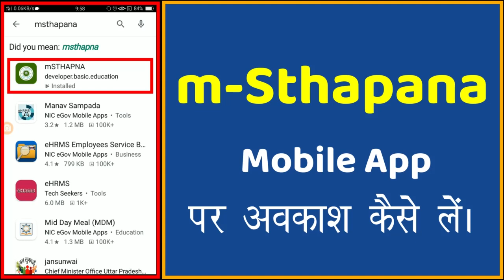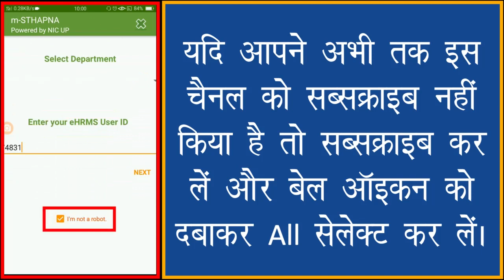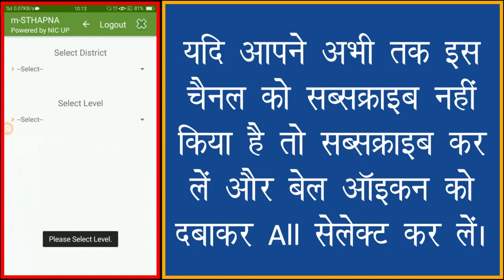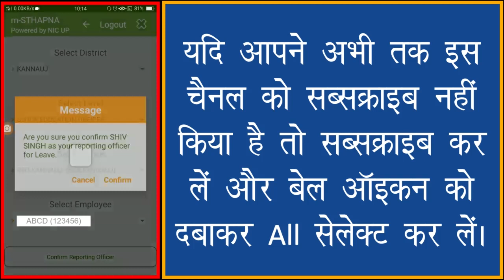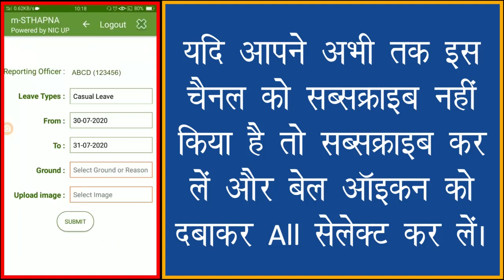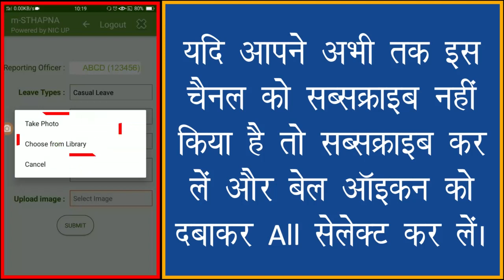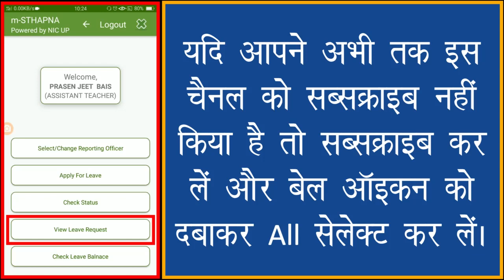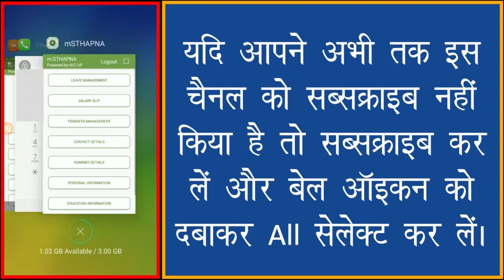Online Leave || Online Leave On eHRMS || Online Leave On Manav Sampada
मानव सम्पदा वेबसाइट पर जाने के लिए इस लिंक पर क्लिक करें।

👉 व्हाट्सएप ग्रुप में जुड़ने का लिंक--

👉 फेसबुक पेज को फॉलो करने का लिंक--

👉 टेलीग्राम ग्रुप में जुड़ने का लिंक--